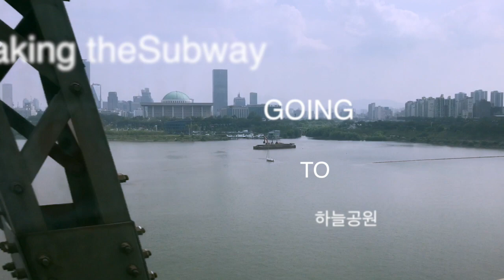Photoshoot - Behind the scenes ( Hanul park) Seoul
This video is a short story about my photoshoot and hang out in Hanul park in Seoul! Hope you like it!